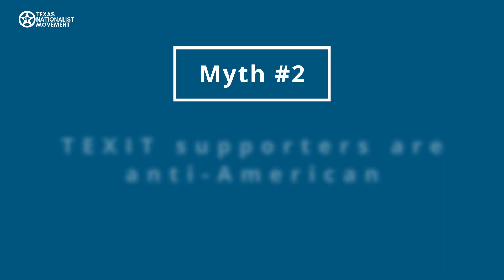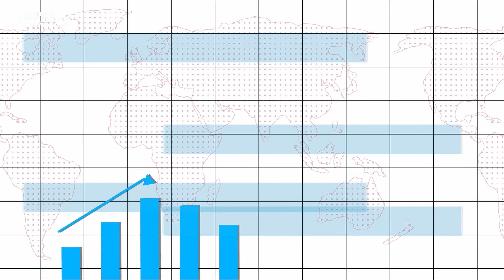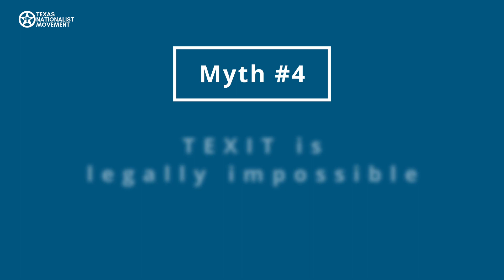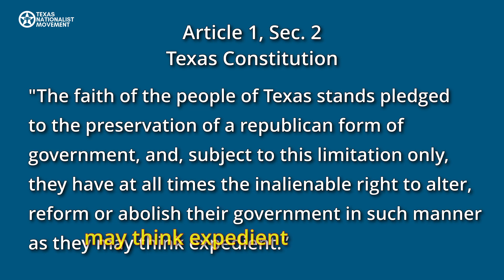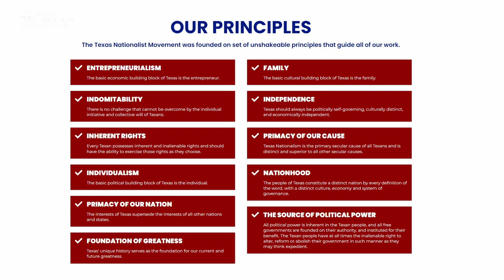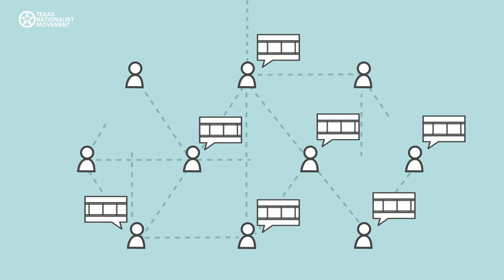This Month @ The TNM - September 2023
Welcome to "This Month @ The TNM" hosted by Will Kacy. In the September 2023 episode, we delve into the latest updates, events, and initiatives aimed at advancing the cause of Texas independence.

📣 Get Involved:
Your support is crucial in our mission for a free and independent Texas. and consider making a donation to help us continue our work

Thank you for joining us for "This Month @ The TNM." Together, we are building a brighter future for Texas.